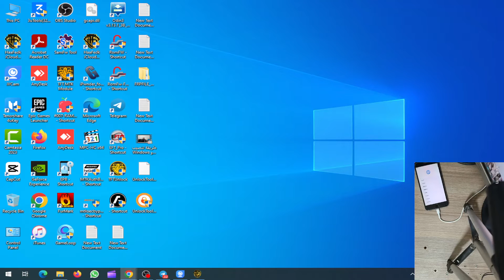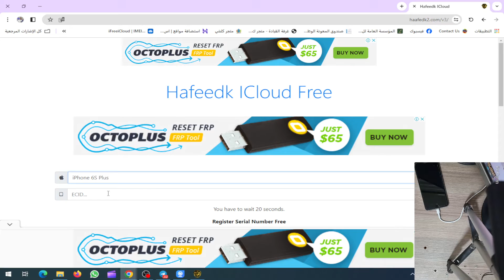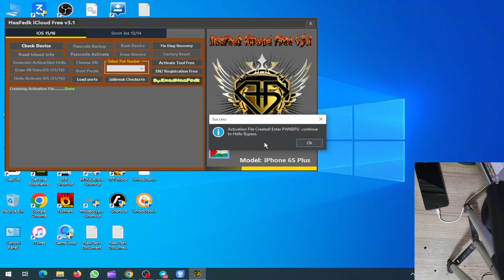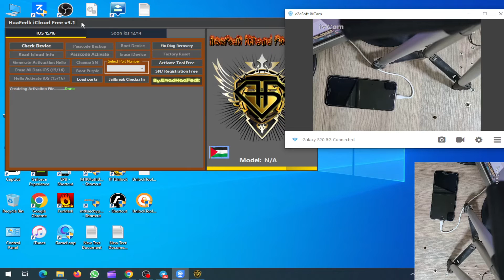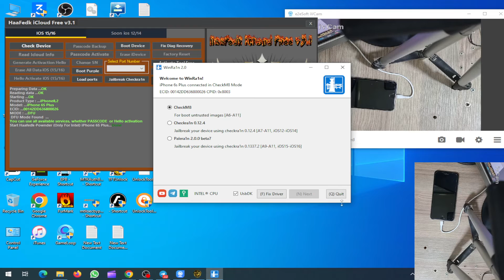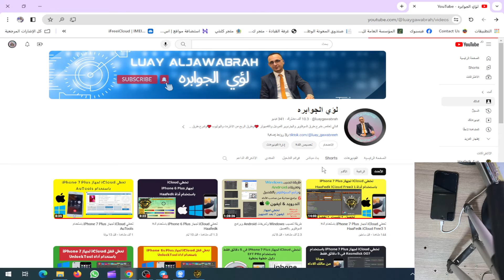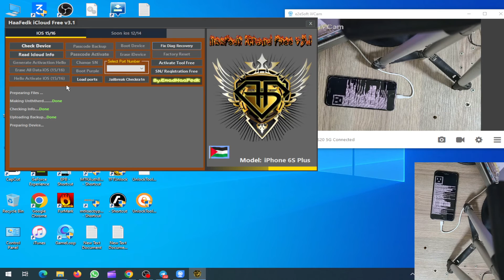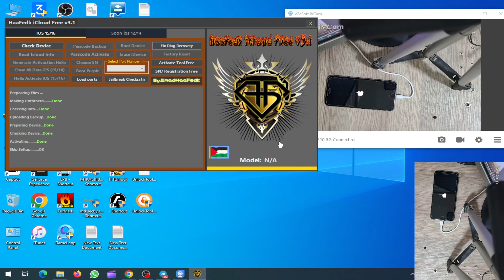تخطي iCloud لجهاز iPhone 6s Plus باستخدام أداة HaaFedk iCloud Free3.2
في هذا الفيديو، سنشرح لك كيفية تخطي iCloud لجهاز iPhone 6s Plus باستخدام أداة HaaFedk iCloud Free3.1. هذه الأداة مجانية وسهلة الاستخدام، ويمكنها تخطي iCloud على جميع أجهزة iPhone وiPad وiPod touch التي تعمل بنظام iOS 15 أو أحدث.

في هذا الفيديو، سنغطي جميع الخطوات اللازمة لتخطي iCloud بنجاح، بما في ذلك:

متطلبات الأداة
تنزيل الأداة وتثبيتها
إعداد الجهاز
تخطي iCloud

تخطي iCloud بدون حساب iCloud
تخطي iCloud بدون رمز المرور
تخطي iCloud مجانًا
iPhone 6s Plus
أداة HaaFedk iCloud Free3.1
iOS 15

No Need Jailbreak | iCloud Unlock 2023